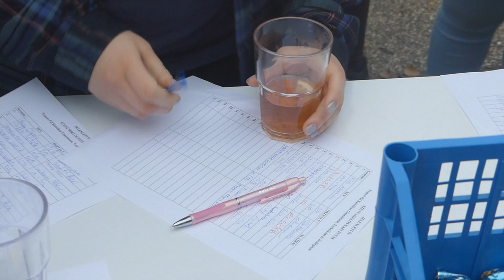Mikulás a Tomoriban - 2021